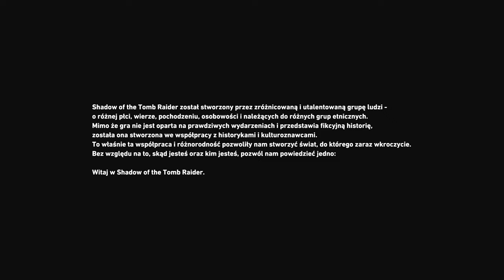Shadow of the Tomb Raider - 1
Akcja Shadow of the Tomb Raider toczy się po wydarzeniach przedstawionych w Rise of the Tomb Raider. Tym razem panna Croft trafia do Ameryki Łacińskiej, a jej zadania to nie tylko przemierzenie ruin tamtejszych cywilizacji (na czele z piramidami Majów i Azteków), lecz także odkrycie tajemnic zakonu Trójcy i badań prowadzonych przez jej ojca. Historia jest dojrzalsza niż w poprzednich częściach serii; chcąc w przekonujący sposób przedstawić Larę jako coraz bardziej doświadczoną podróżniczkę, twórcy zmuszają ją między innymi do zmierzenia się z konsekwencjami podjętych decyzji.